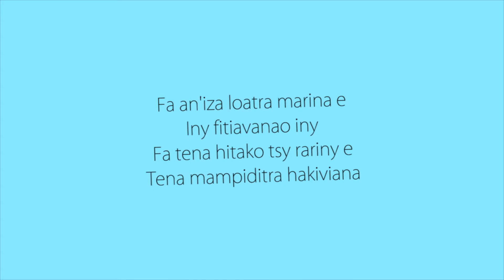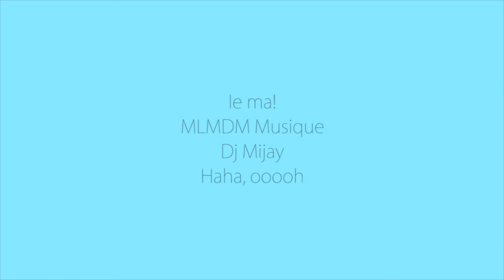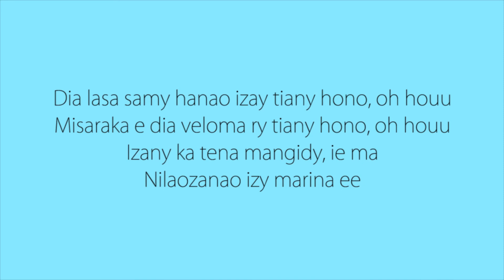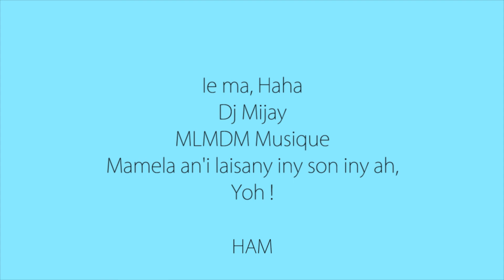MALM MARTIORA feat DJ MIJAY - Olo tsisy jery Lyrics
Dj Mijay
MLMDM Musique
Ity misy son kely ho any laisany
Nataonay mi’tsam
Ho an’i olombelona izay
mahatsapa tena fa olombelona e
An! Manana fitiavana

Izany ka tena mangidy
Nilaozanao izy marina ee
Ory tafalatsaka ampandriana
Mafonja loatra tsy zakany ee
Dia lasa samy hanao izay tiany hono
Misaraka e dia veloma ry tiany hono

Izy efa nivalo taminao
Nitalaho nefa ianao karaha olo tsisy jery
Izy mbola vonona hiatsampy aminao
Nefa dia navelanao irery

Fa an’iza loatra marina e
Iny fitiavanao iny
Fa tena hitako tsy rariny e
Tena mampiditra hakiviana

Tena hitako marary ranamana iny
Tena izany ka fo mijaly fa mba vangio
Sao hamono fo ka ho anenenana e
Indray andro any, hummmmm
Indray andro any

Ie ma!
MLMDM Musique
Dj Mijay
Haha, ooooh

Tsy taitra anao misangy fa karakory
Olom-bery zah mitia sa manakory
Sa efa azo tsara ny hamamiana
Avela amizay izy hizaka fijaliana
Mahantantesa hono f’iny koa indray ihany
Mihevera fa ny lalan-diavina malama
Samy mbola ho tody amin’ny farany any
Fa nasiany vidiny ny tomany

Ory tafalatsaka ampandriana
(dia veloma ry tiany)
Izany ka tena mangidy, Ohhhh
Nilaozanao izy marina e

Ory tafalatsaka ampandriana
(tafalatsaka ampandriana)
Mafonja loatra tsy zakany ee, Oh houu
Dia lasa samy hanao izay tiany hono, oh houu
Misaraka e dia veloma ry tiany hono, oh houu
Izany ka tena mangidy, ie ma

(an’iza loatra marina e)
Iny fitiavanao iny, yo
Tena mampiditra hakiviana

Indray andro any (indray andro any)
Indray andro any…

Ie ma
Haha
Dj Mijay
MLMDM Musique
Mamela an’i laisany iny son iny ah, yoh !